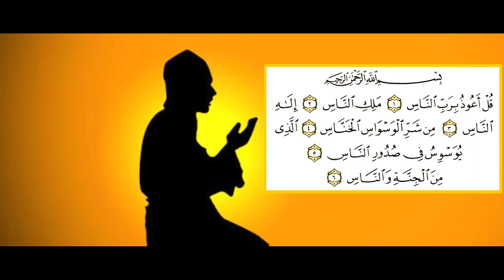Surah Al Naas by Hafiz Muhammad Tayyab